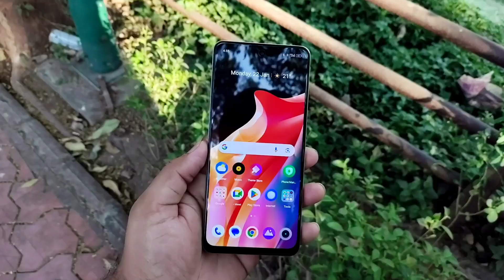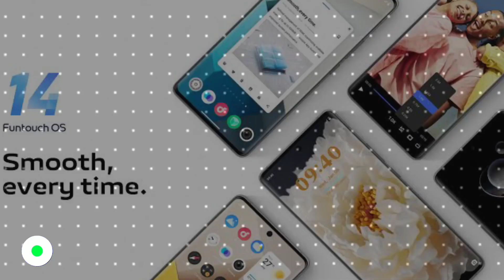iQOO Z9 5G India Launch Confirmed | iQOO Z9 5G Specs & Price | iQOO Z9 5G Leaks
He'll Guy's Aaj Me Aapko Es Video Me iQOO Z9 5G Ke Specs, Price & India Launch Date Ke Bare Me Batane Wala Hu

✔️QUERIES SOLVED:
1) iQOO Z9 5G specs
2) iQOO Z9 5G leaks
3) iQOO Z9 5G display
4) iQOO Z9 5G processor
5) iQOO Z9 5G camera
6) iQOO Z9 5G design